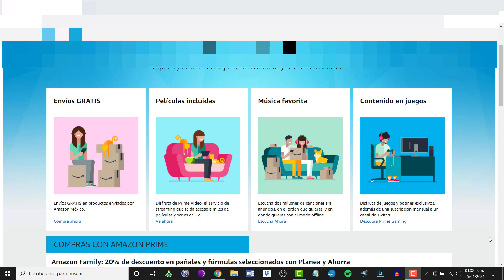Ventajas de comprar en Amazon México y por qué deberías comprar tus productos ahí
Comprar en Amazon México puede ser beneficioso. Aparte de la gran variedad de productos que puedes elegir, Amazon México ofrece tarifas de envío bajas, y de hecho, entrega gratuita en algunos casos. Además, algunos artículos americanos están a la venta en Amazon México a un precio menor que en Mercado Libre, y sorprendentemente, llegan más rápido a tu puerta que en Mercado Libre.